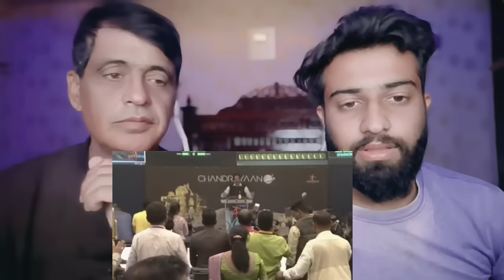chandrayaan-3 के बाद भारत करने जा रहा है आदित्य L1 2 सितंबर 11:50 पर लांच पाकिस्तान में खलबली